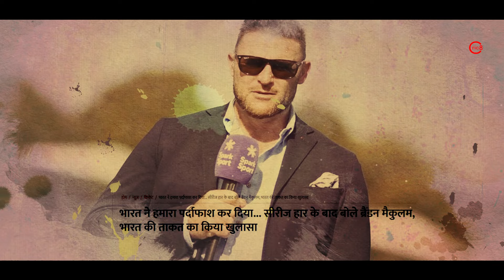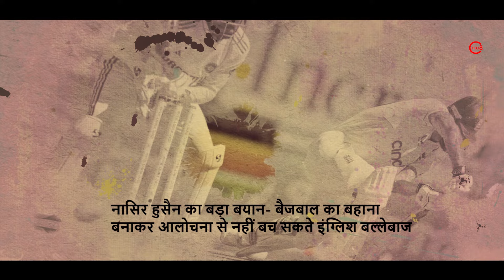England Cricketer Angry Reaction On Bazball | हार के बाद इंग्लैंड खेमे में बवाल, पड़ी फूट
England Cricketer Angry Reaction On Bazball | हार के बाद इंग्लैंड खेमे में बवाल, पड़ी फूट | Reaction After Lose Against India Test Series 2024